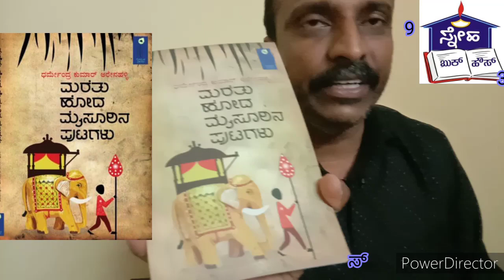ಮರೆತು ಹೋದ ಮೈಸೂರಿನ ಪುಟಗಳು | ಸಾವಿರದ ಪುಸ್ತಕ | ಧರ್ಮೇಂದ್ರ ಕುಮಾರ್ ಅರೇನಹಳ್ಳಿ | ಗೋಮಿನಿ ಪ್ರಕಾಶನ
ಶ್ರೀಯುತ ಧರ್ಮೇಂದ್ರ ಕುಮಾರ್ ಅರೇನಹಳ್ಳಿ ಅವರ " ಮರೆತು ಹೋದ ಮೈಸೂರಿನ ಪುಟಗಳು " ಪುಸ್ತಕ ಬೇಕಾದವರು ಸಂಪರ್ಕಿಸಿ
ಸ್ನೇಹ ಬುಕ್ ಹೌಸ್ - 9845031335